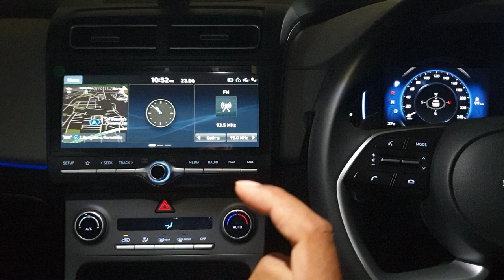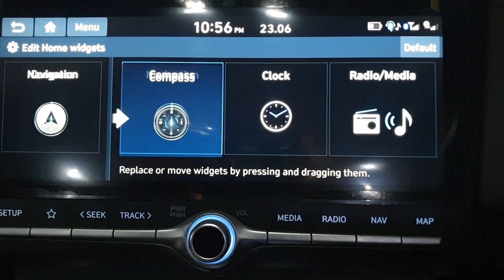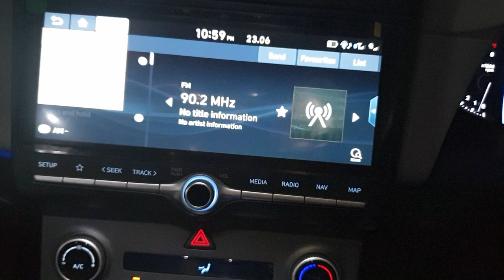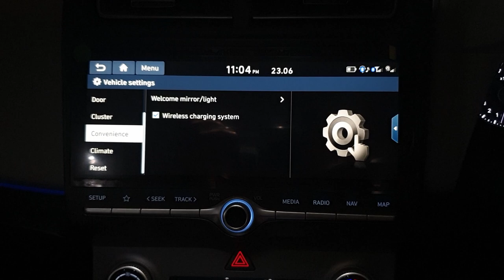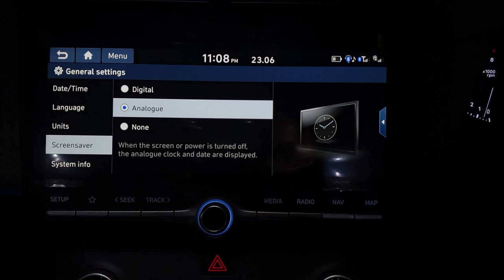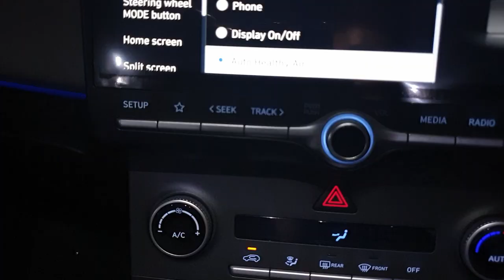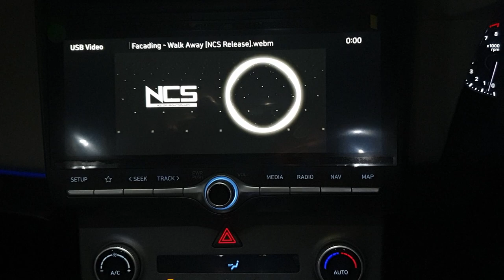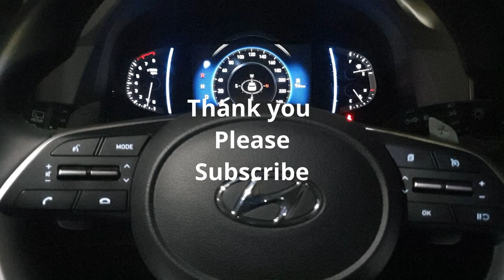🔥 Hyundai Creta 2020 SX(O) AVN Review 🔥🔥 BOSE SPEAKERS SOUND TEST 🔥🔥 How to Play Video From USB? 🔥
Complete AVN Review with BOSE Sound System Sound Test. 🔥
How you can play video from USB drive in Creta 2020.  🔥
Creta 2020 Video playback quality. 🔥

Comment if you need anymore information on this.

►Accessories for Creta
Tyre Inflator
Vacuum Cleaner
Car Duster (MUST HAVE)
Door Guard
Car Cabin Trash Bin
Rubber Car Bumper Protector Guard
Car Bed Mattress

►GEAR
Camera I use for Youtube
For Audio Recording
For Storage